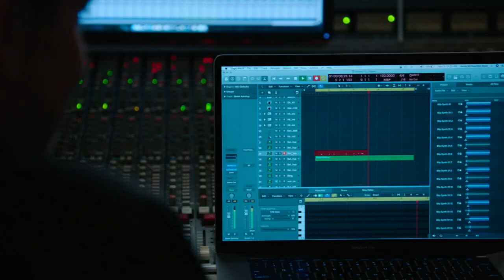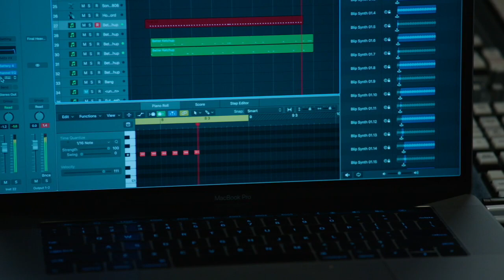JaVale McGee reveals if he'd rather win a Grammy or another ring | Hang Time with Sam Alipour | ESPN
JaVale McGee reveals to Sam Alipour if he'd rather win a Grammy or another NBA championship ring, and produces a fresh track in the music studio.